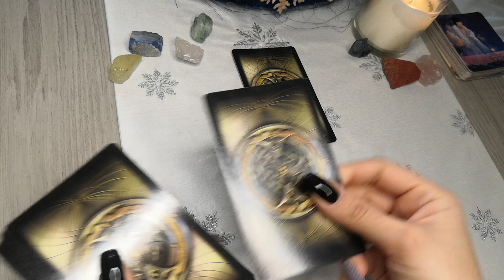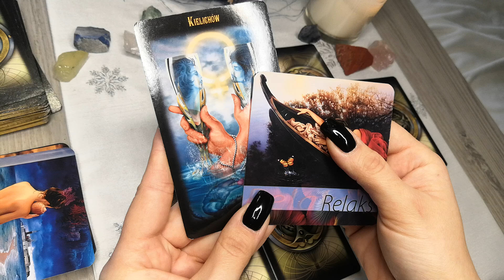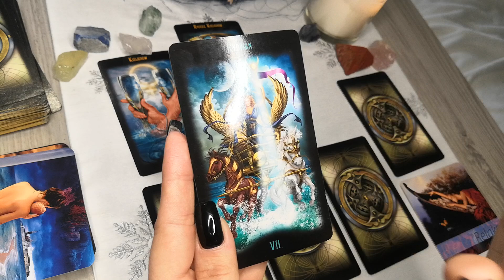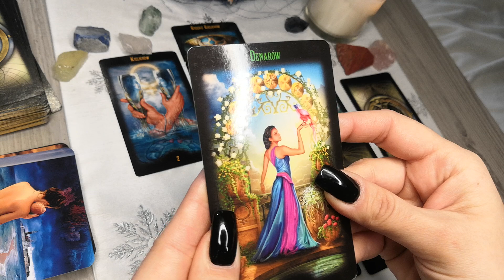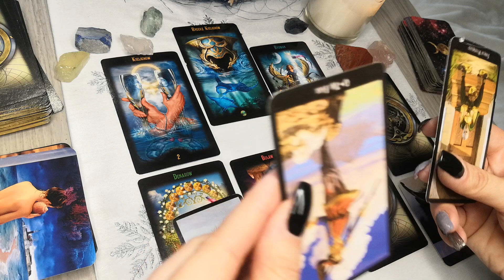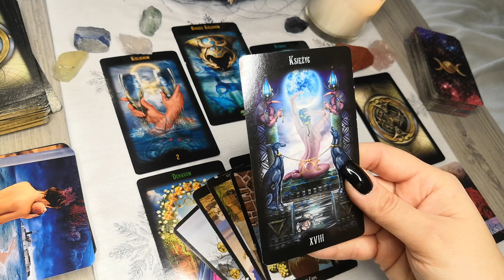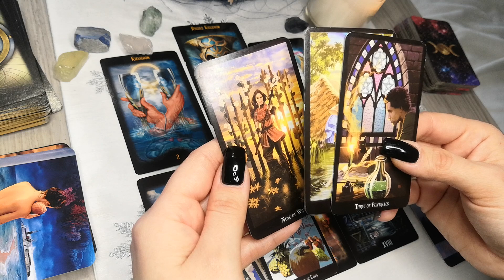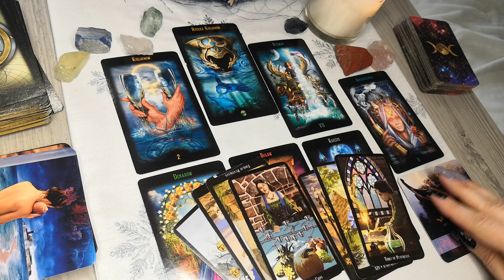Waga ♎ 25-31/01 "Kieruj się intuicją i zachowaj pewne informacje tylko dla siebie. Nowa miłość? ❤️"